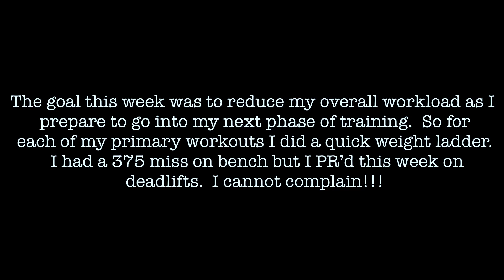POWERLIFTING: 375 MISSED BENCH, DEADLIFT PR 03-05JUNE2019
The goal of this week was to reduce overall workload as I prepare to go into my next phase of training.  So for each of my primary workouts I did a quick weight ladder.  I had a 375 miss on bench but I PR’d this week on deadlifts.  I cannot complain!!!